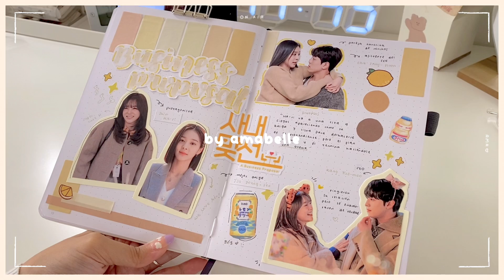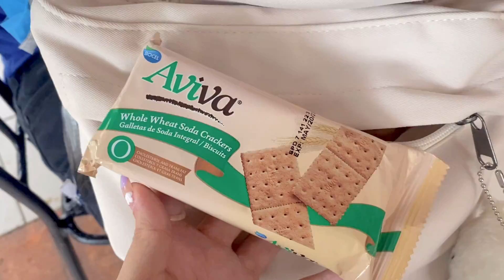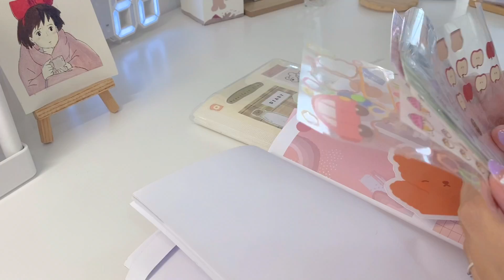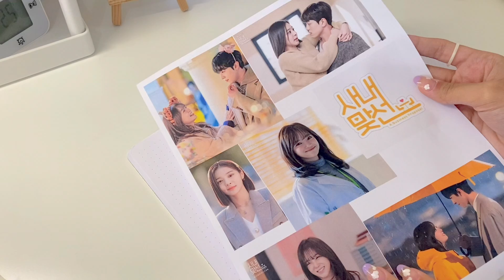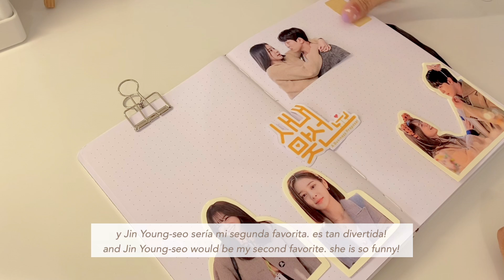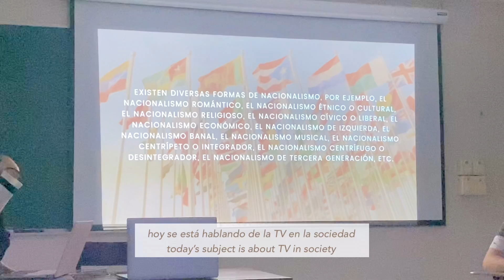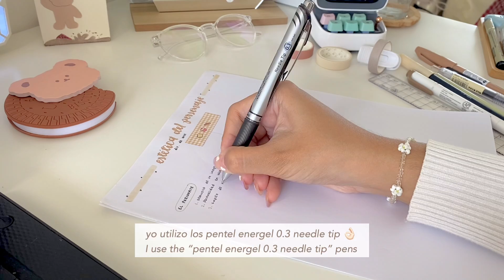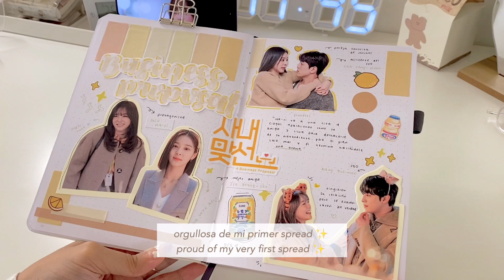days in my life 💛: starting a k-drama journal, going to college, how I make my study notes ♡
♡ hello and thank ♡ hello and thank you for being here, I appreciate you ♡
subtitles are added! keep in mind I used an online translator so it might not be too accurate!

___________________ ♡ 𓈒 *

tombow dual brush pen -942- tan (can’t remember my exact once since the ink vanished, but I think this one is it)

pentel energel 0.3 needle tip

___________________ ♡ 𓈒 *

___________________ ♡ 𓈒 *

📹 edit
iPhone 11 pro max
VLLO

you for being here, I appreciate you ♡

___________________ ♡ 𓈒 *

___________________ ♡ 𓈒 *

___________________ ♡ 𓈒 *

📹 edit
VLLO